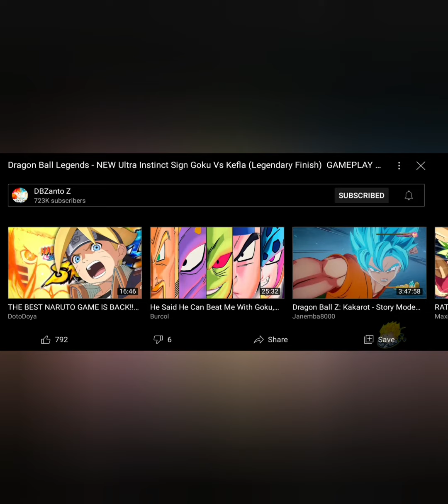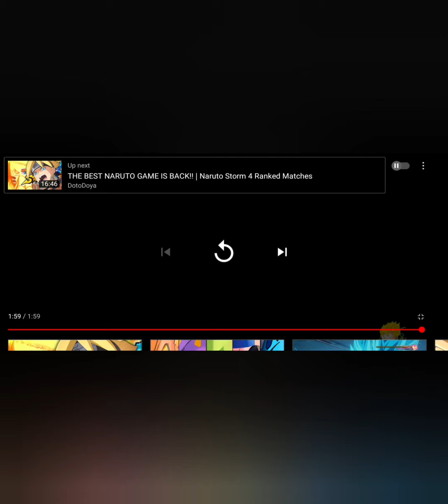CANT WAIT TO DIE reacting to dragon ball legends ui goku jiren toppo and dyspo charaters reveal